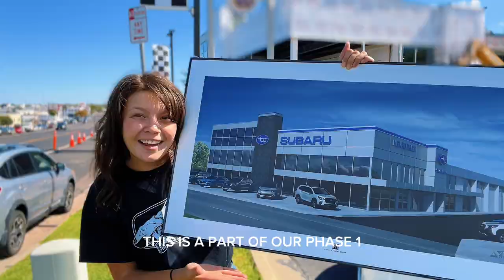Construction update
Construction updates! Thank you everyone for your patience! We are so excited to be growing, and be able to better serve you!